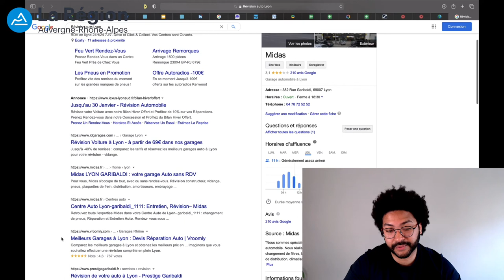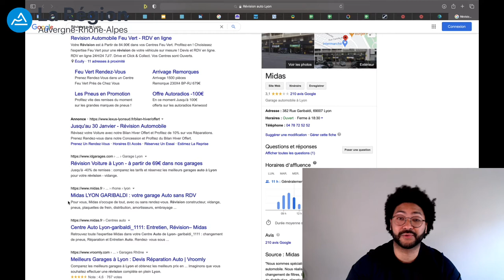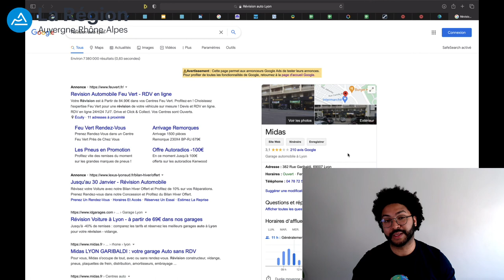Comment fonctionnent les pubs Google ?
Le numérique pour booster mon entreprise - Épisode 3 : Faire de la publicité sur Facebook et Google

Retrouvez l'intégralité des séquences vidéos dans la playlist "Faire de la publicité sur Facebook et Google - Le numérique pour booster mon entreprise"

Intervention de Marie-Joseph Harpon - CEO de l'agence digitale Donutz

Vous désirez en savoir davantage sur la visibilité en ligne et le e-commerce ? N'attendez plus et consultez nos dossiers thématiques sur le portail Campus Région du Numérique